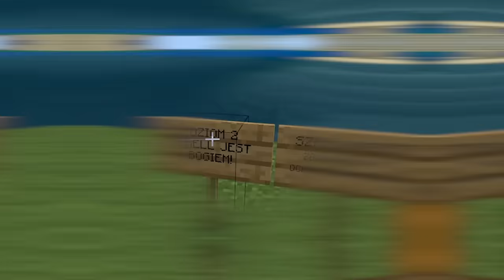ZBUDUJ DOM, ŻEBY PRZETRWAŁ RÓŻNE "KOŃCE ŚWIATA" 🌋